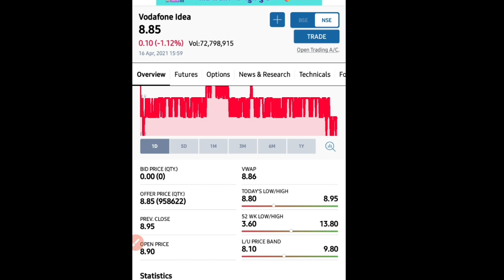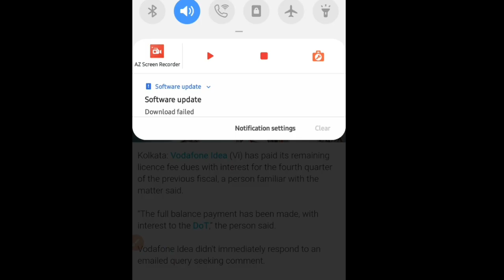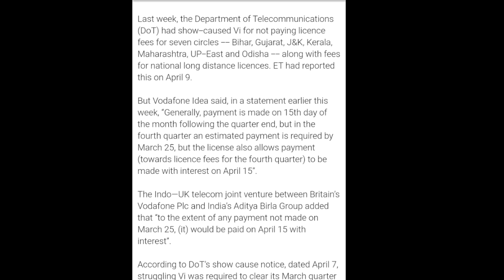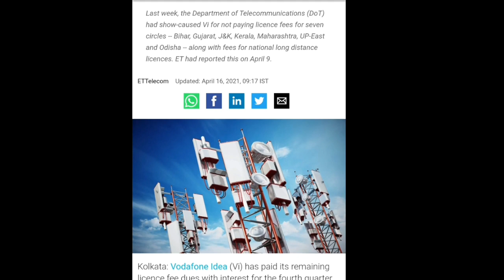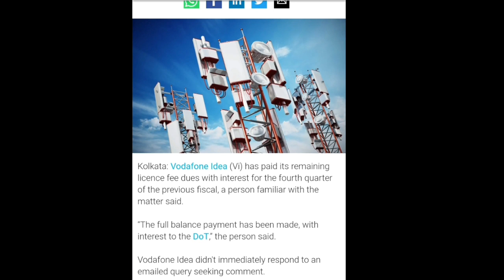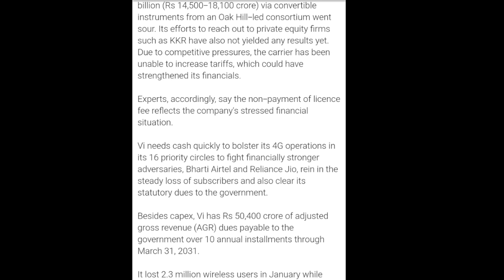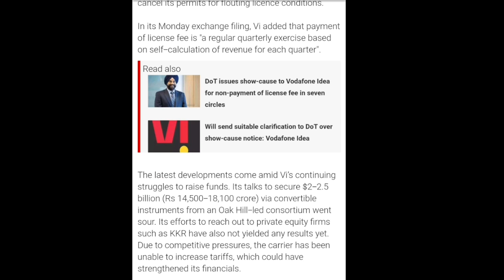Vodafone-idea |Latest Updates On Payment To DOT | Good news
Thanks.